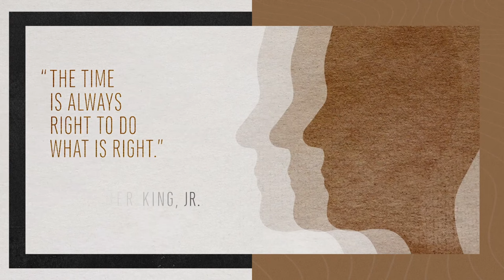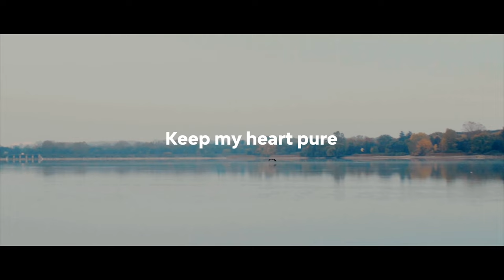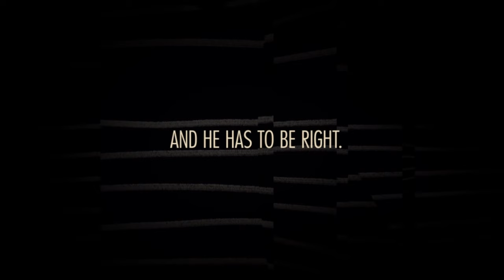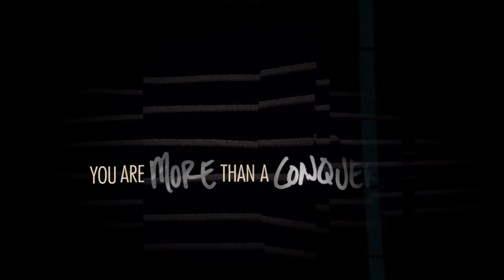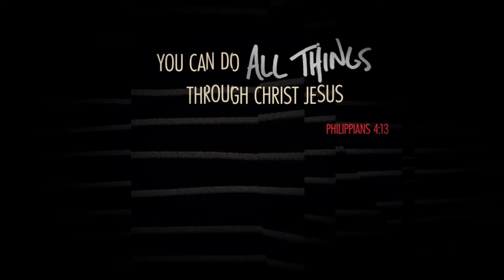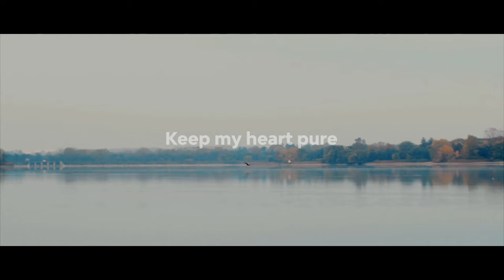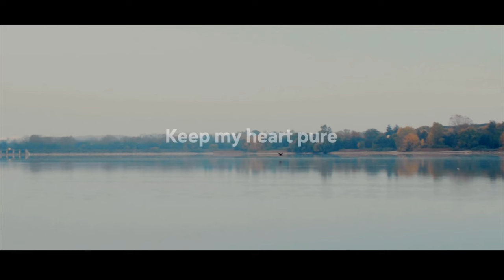Dr. William Cox | Executive Director RCRP